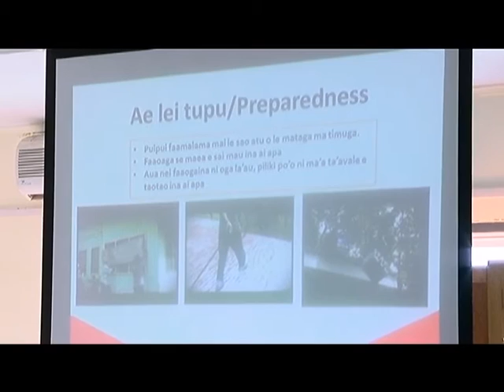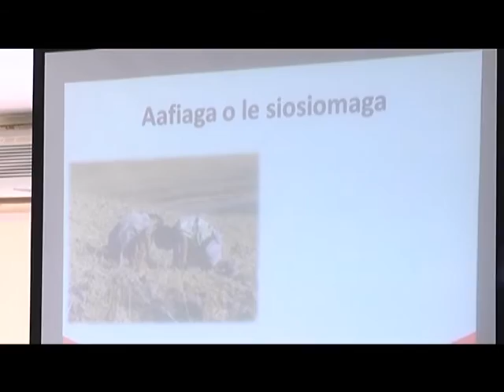Oo atu aoaoga a le Caritas i Mulivai Safata